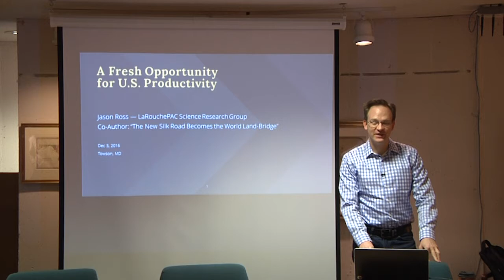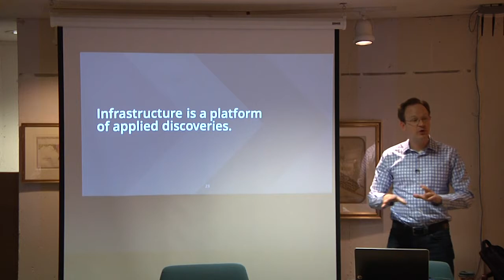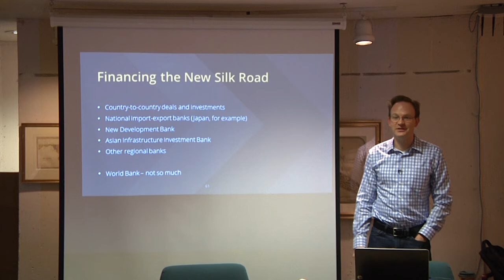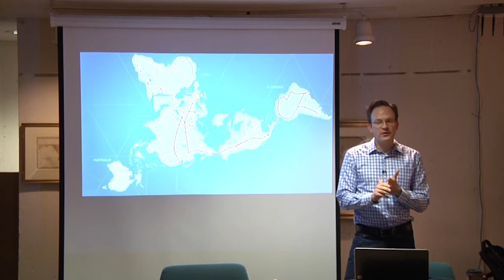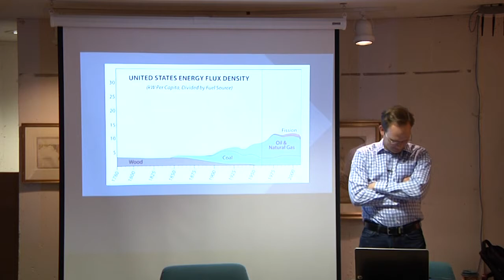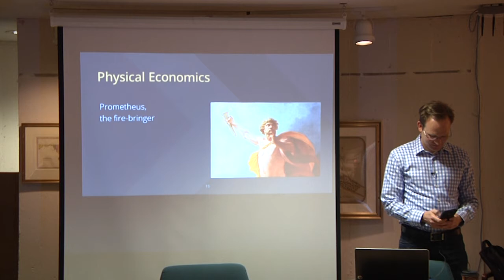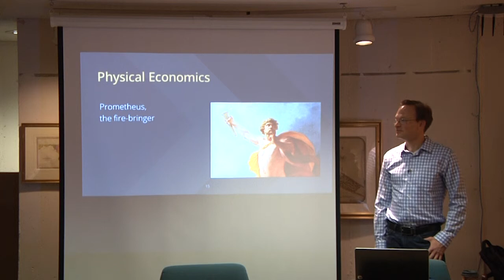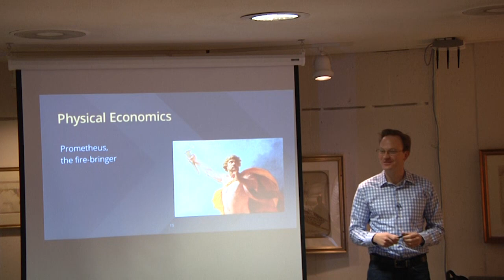Jason Ross in Baltimore: “A Fresh Opportunity for US Productivity”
Jason Ross speaks to a meeting in Baltimore on the new concept of productivity needed for an economic recovery, and on the secrets of finance that Wall Street doesn't want us to know. Includes an extensive and lively discussion period.